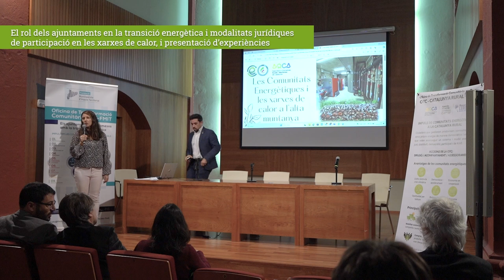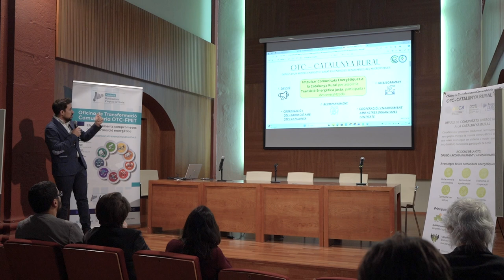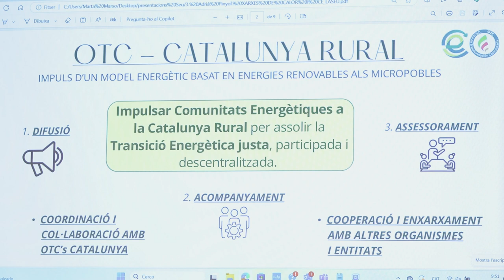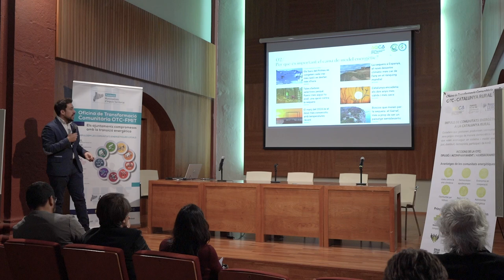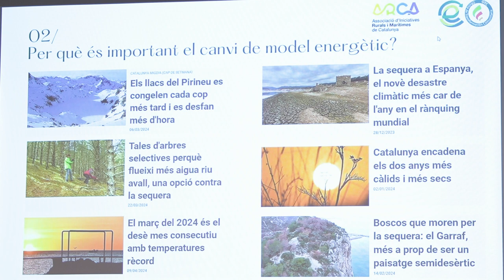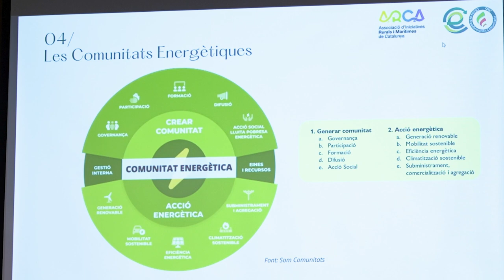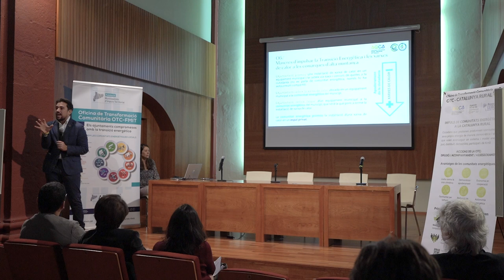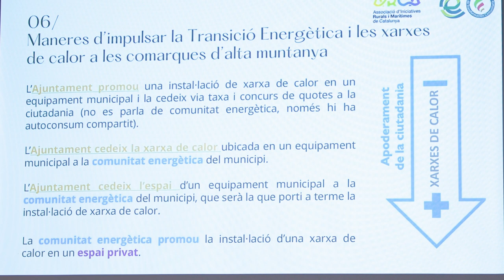S. 2.1 - El rol dels ajuntaments en la transició energètica i modalitats jurídiques de participació